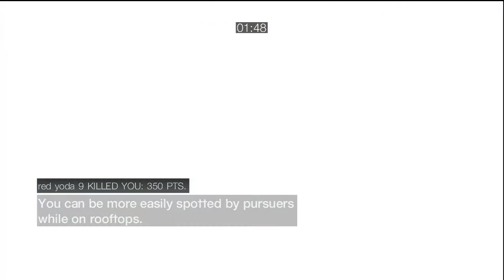Assassin's Creed Brotherhood - Multiplayer Gameplay 8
Manhunt on Monteriggioni